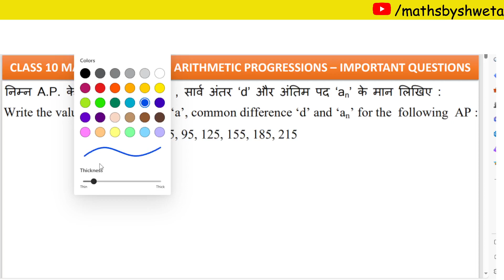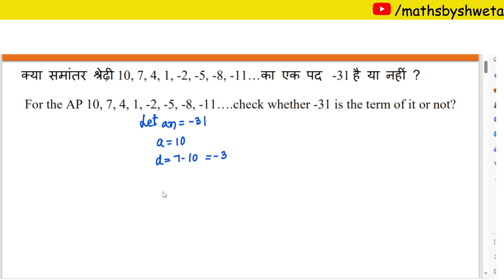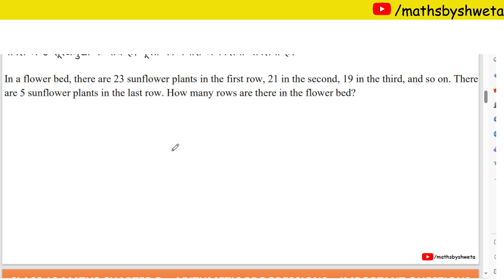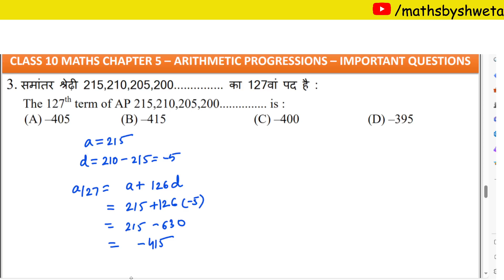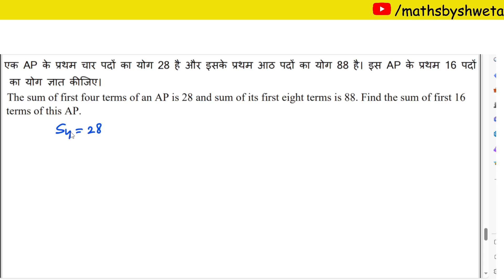Class 10 Maths Chapter 5 ARITHMETIC PROGRESSIONS Important Questions For Board Exams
In this video, I have solved all the important questions of class 10 maths chapter 5 arithmetic progressions for board exams.

Queries solved in this video:
arithmetic progression important questions class 10
class 10 chapter 5
ap maths class 10
important question ap
class 10,maths arithmetic progression class 10
class 10 maths chapter 5 all important questions